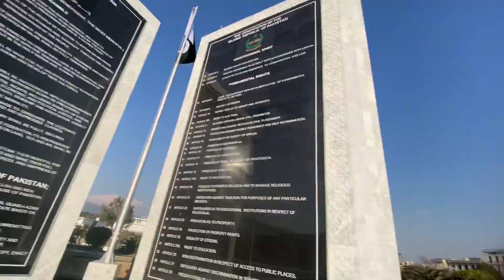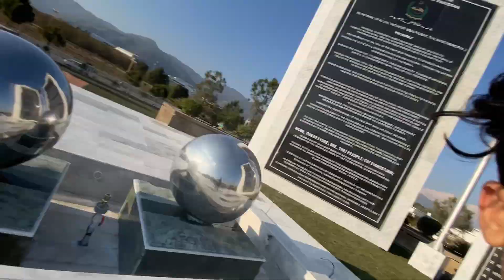supreme court of pakistan || Today i will visit supreme Court of pakistan